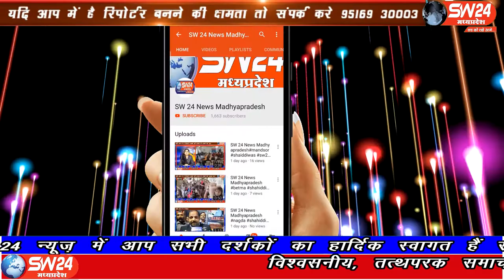SW 24 News Madhyapradesh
पन्ना जिले एक बार फिर एसडब्ल्यू 24 न्यूज की खबर का असर दिखाई दिया है। चैनल द्वारा 2 दिन पहले वन रक्षक प्रेम नारायण वर्मा के गौ तस्करी, उत्खनन और जंगल की कटाई की खबर चलाई थी जिसे वरिष्ठ अधिकारीयों ने पुरे मामले को संज्ञान मे लेते हुए वन रक्षक को निलंबित कर दिया है। शाहनगर से चरंनजीत बंजारा की रिपोर्ट